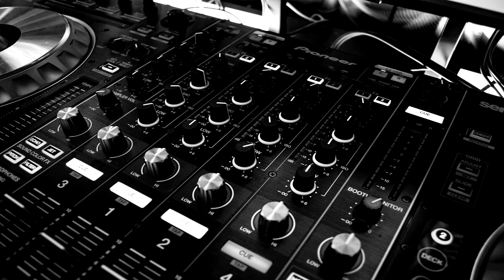Maddix & Futuristic Polar Bears - ID [High Quality]